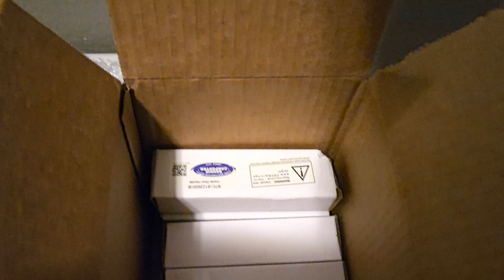New Parts & Tool - Removing Gas Tank - 66 Ford Econoline Van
Street Rod Jim removes the gas tank, tries a new tool and receives a lot of new parts for his 66 Ford Econoline Falcon Club Wagon. Here for first time?

About this Channel:
Street Rod Jim is a channel about maintaining, building and appreciating cars.  Jim just finished a Factory Five 33 Hot Rod V2 kit car.  Currently he is Restomodding a 1966 Econoline Falcon Club Wagon Van.